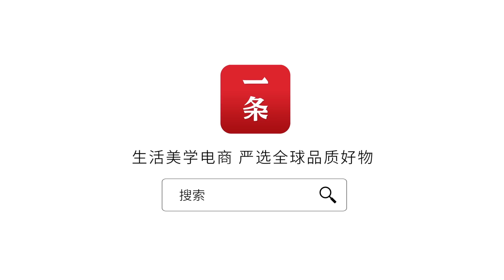他為離婚18年的父母拍了部紀錄片 He Makes a Documentary for His Parents Who Have Divorced for 18 Years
導演譚振邦成長在丹東一個中產家庭。 90年代，父親是鎮上拍電影的明星，母親美麗時髦，可謂郎才女貌。 12歲父母突然離婚，父親買斷工齡和“小三兒”跑去深圳，母親斷斷續續交了幾個男朋友。 18年過去，去年譚振邦突然收到母親再婚的消息，他決定跟拍父母的日常。 “婚姻是人生必經之路，離婚並不可怕，二次婚姻依然可以擁有幸福。”

Director Tan Zhenbang was born to a middle-class family in Dandong, Liaoning. In the 1990s, his father was the film star in town and his mother was a trendy beauty. They were perfect for each other. But when Tan was 12 years old, his parents suddenly got divorced. His father took a buyout and went to Shenzhen with his mistress. His mother had several boyfriends in succession. Last year Tan was told his mother was going to enter her second marriage, and he decided to follow his parents to record their daily life. ‘Marriage is a necessary step of life. Divorce is not terrible. You can still find happiness in your second marriage.’